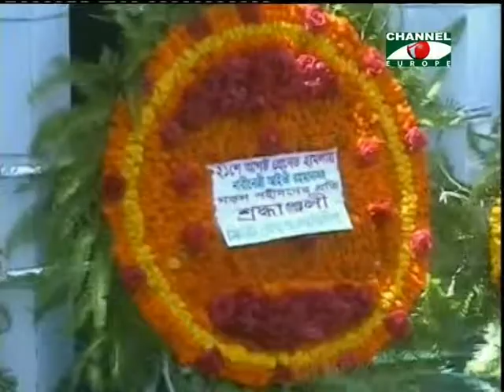Amader Khobor 230813 2B